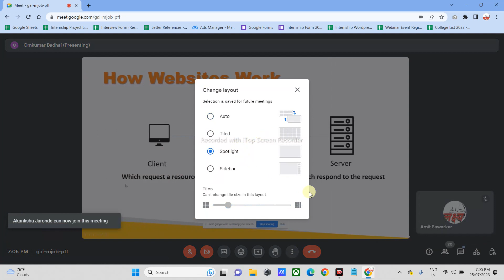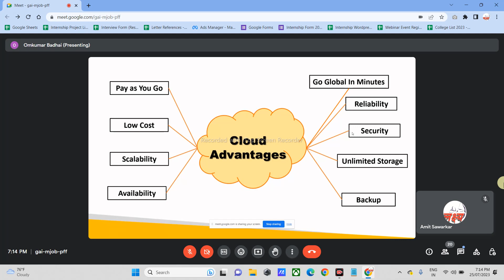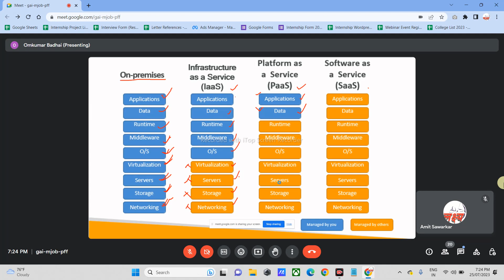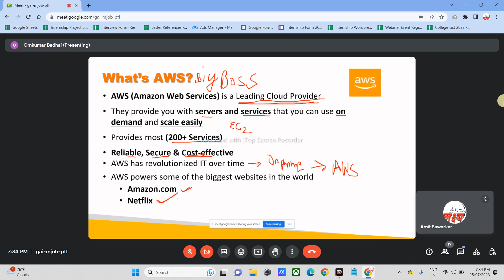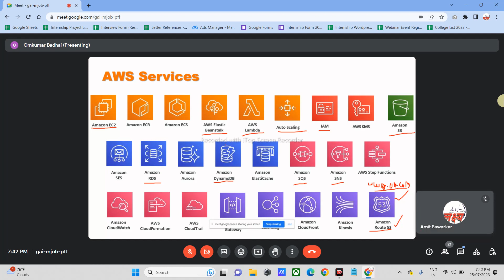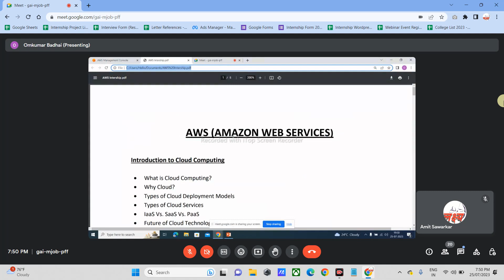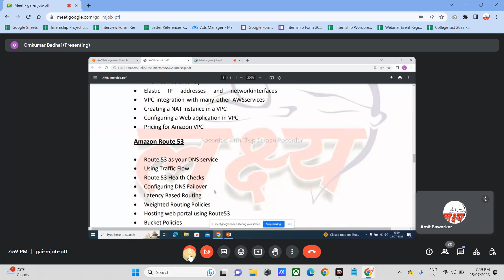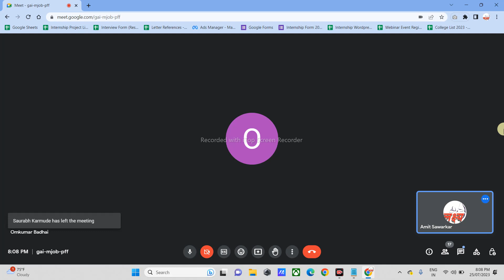#2. AWS | Batch Day-2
💥 Start Your Career With Cloud Expert 💥

We are going to start a new batch,

🔥 Course Features 🔥
✅ In Demand Industry Skill.
✅ No Need For Any Prior Knowledge.
✅ Cover from Foundation to Associate Level Certification Exam.
✅ Fresher & Experience Enthusiast.
✅ Trained by AWS Certified Cloud Expert.
✅ Hands-On Project.
✅ Resume Building.
✅ Placement Assistance.
✅ Mock Interview Preparation.
✅ Completion & Internship Certificate.

☑ First 2 sessions are free. ☑

✔Monday to Friday :- 1 Hour
✔Timing :- 7 PM to 8 PM IST
✔Fees :- 6000/-
✔Mode of Training :- Online Only

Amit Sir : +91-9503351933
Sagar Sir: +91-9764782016